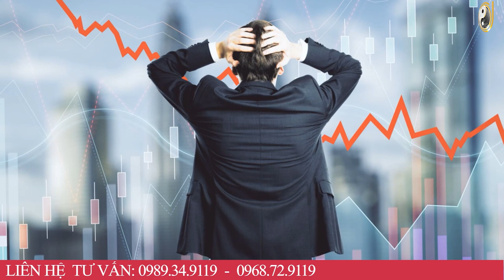Sau Khi CÚNG ÔNG CÔNG ÔNG TÁO 3 Tuổi Này Được THẦN TÀI GỌI TÊN, ĐỔI ĐỜI GIÀU SANG Ăn Tết Tiền Tỷ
01. Linh phù giải hạn
02. Hồ lô hóa giải Ngũ Hoàng
03. Mai Hoa Phú Quý
04. Gương bát quái tinh cầu
05. Kim bài thái tuế 2023
06. Vòng tam hợp Dần Ngọ Tuất
07. Vòng tam hợp Thân Tý Thìn
08. Vòng tam hợp Hợi Mão Mùi
09. Vòng Tam Hợp Tỵ Dậu Sửu
10. Bát bảo tâm kinh
11. Minh Quang pháp bảo cầu
12. Minh Quang pháp bảo lục giác
13. Tỳ Hưu Lộc Tài (Đồng)
14. Tỳ Hưu Khai Vận ( Bạch Ngọc)
15. Bách Niên Tụ Tài ( tụ tài lộc)
16. Song long ngọc ấn ( ấn thăng quan)
17. Kim bài ngũ Lộ Thần Tài
18. Hồ lô bình an ( treo xe)
19. Móc khóa văn xương
20. Ống bút văn xương gỗ đào
21. Bút văn xương gỗ đào
22. Bút văn xương gỗ đào nhỏ
23. Hoa mai kim tiền ( mạ vàng )
24. Các vật phẩm phong thủy khác